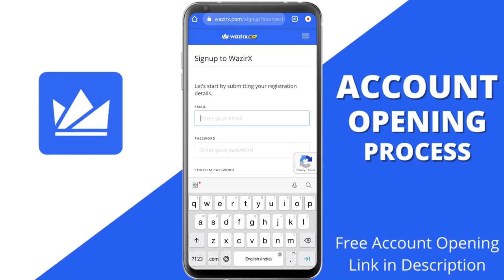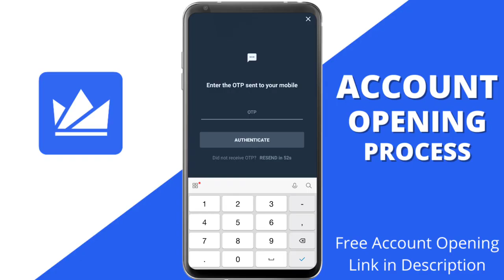WAZIRX/ NO1 APP FOR CRYPTO INVESTORS IN INDIA / INDIA WANTS CRYPTO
JION fast
Refer & Earn
🤙 Introducing phone support

We understand that it’s important to get timely customer support & are thrilled to introduce our dedicated phone support, available Monday to Sunday from 9 AM – 6 PM IST.

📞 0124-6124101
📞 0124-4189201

नमस्कार जगातील सर्वात मोठी करन्सी क्रिप्टो करन्सी म्हणजेच डिजिटल करन्सी पूर्ण जग हे डिजिटल  करन्सी मध्ये व्यवहार करत आहे  भारतामध्ये पण आज भरपूर जण क्रिप्टो करन्सी ला एक्सेप्ट करत आहेत तरी आपण त्यांच्यासोबत पुढे जाऊ व डिजिटल करन्सी एक्सेप्ट करू
*आता पेर रेफर 200 ₹ झाले मित्रांनो ..*
*आता वाट पाहू नका .*

📍 खाते तयार करण्यासाठी

 या लिंकवरुन प्रोसेस करा, ॲप डाऊनलोड करा.

🛄 * कंपनीसोबत घरबसल्या काम करण्याची संधी!*

👌 *वजीर एक्स इंडियन क्रिप्टो करेंसी ॲक्शनजर  आहे * - क्रिप्टो मार्केट ट्रेडिंग साठी या कंपनीचा जास्तीत जास्त वापर होतो.
आपण ट्रेडिंग कमीत कमी शंभर रुपये पासून पुढे कितीही करू शकता दिवसाला ट्रेडिंग च्या माध्यमातून नो लिमिट अर्निंग करू शकता तरी हे ॲप्लिकेशन डाऊनलोड करून kyc करून ट्रेडिंग करण्यास सुरुवात करा करन्सी चे खूप चांगले दिवस उदयास येणार आहेत

👥 कंपनीला आपले यूजर वाढवायचे असल्याने आपण घरबसल्या काम करू शकता!

▪️मग आपण आपली रेफरल लिंक इतरांना शेअर करून प्रत्येक रेफरल मागे 200 रुपये कमवू शकता
* तुम्ही ऍप्लिकेशन शेअर कराल त्यांनी जे पण ट्रेडिंग करतील त्या ट्रेडिंगच्या फिस मध्ये 50 टक्के कमिशन तुम्हाला मिळते
• दिवसाला एक अकाउंट ओपन केलं तरी *6 हजार महिना घरबसल्या* अगदी ५ मिनिट काम करून कमवू शकता.

▪️ सर्वात महत्वाचे हे सर्व पैसे, आपण आपल्या बँक खात्यात घेऊ शकता. तसेच आपण कितीहि लोकांना शेअर करू शकता, यासाठी कोणतेही लिमिट नाही

📍 ई-मेल आणि मोबाईल नंबर टाकून लॉगिन करा. यानंतर KYC  पूर्ण करा.

😇 *लक्षात घ्या* -  Wazirx ॲप विश्वासू आहे ,आणि पैसे प्रत्येकाला मिळतातच मात्र  KYC पूर्ण करणे अनिवार्य आहे. 24 तासात आपले खाते ॲक्टिव्हेट होते, त्यानंतर आपण इतरांना शेअर करून अनलिमिटेड पैसे कमावू शकता.

🖇️ *Wazirx ॲप डाऊनलोड करा:* 👇👇
दिलेल्या लिंक वर क्लिक करून रजिस्ट्रेशन कम्प्लीट केल्यानंतर पुढील माहिती मिळवण्यासाठी आयुष्यभर फ्री ट्रेनिंग दिली जाईल त्यासाठी खालील टेलिग्राम ग्रुप जॉईन करा